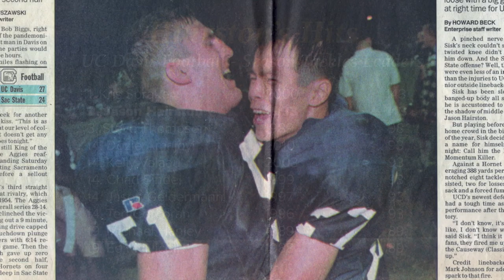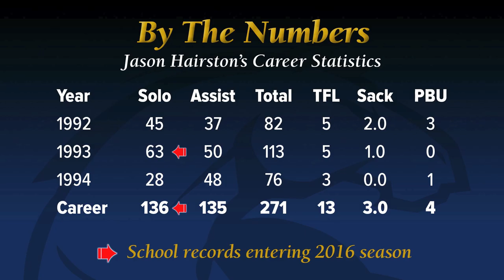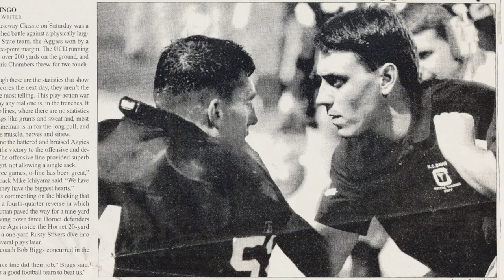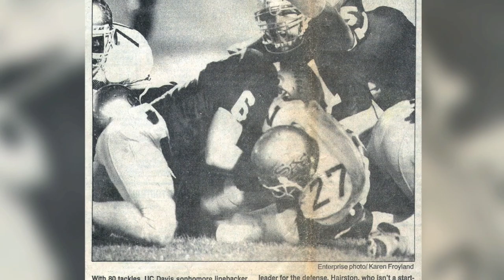Jason Hairston - 2016 CAAHOF Inductee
2016 Cal Aggie Athletics Hall of Fame induction video for football player Jason Hairston.